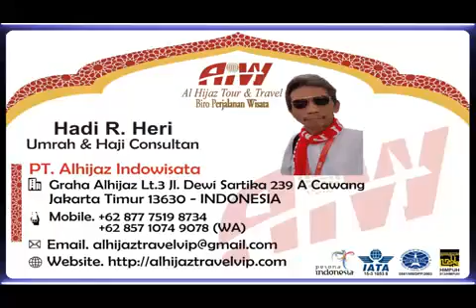Alhijaz Indowisata Part 2008 of 2100